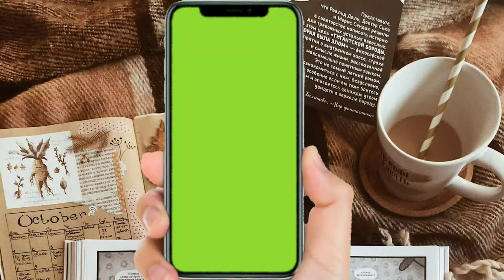Mobile Frame PNG Kaha Se Download Kare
support me.